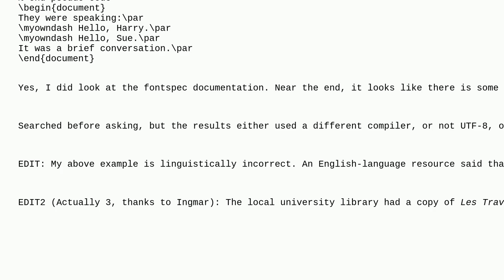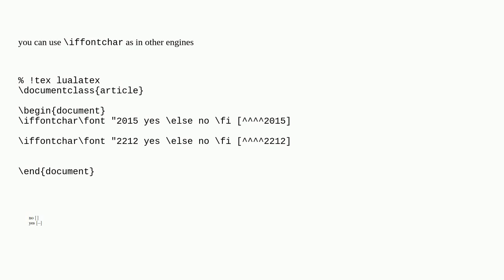Tex: Test for font character, LuaLaTeX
Test for font character, LuaLaTeX

A special thanks goes out to the awesome community

  luatex luaotfload fontspec